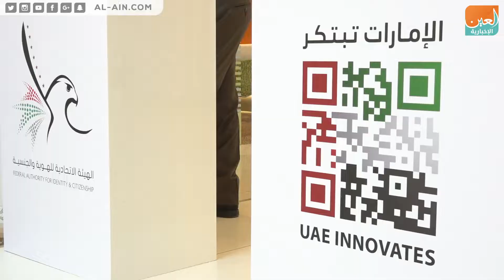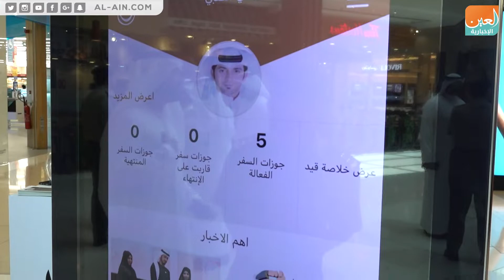في شهر الإمارات للابتكار.. خدمات ذكية تفاعلية في "الإقامة وشؤون الأجانب"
العين الإخبارية | في شهر الإمارات للابتكار.. خدمات ذكية تفاعلية في "الإقامة وشؤون الأجانب"
تستعرض مختلف الجهات الرسمية والمجتمعية والخاصة ابتكاراتها في إمارة الفجيرة بمشاركة 215 مبتكراً، احتفاءً بشهر الابتكار الحدث السنوي الذي يتم فيها تسليط الضوء على أحدث الإبداعات والابتكارات، على مدار فبراير الجاري